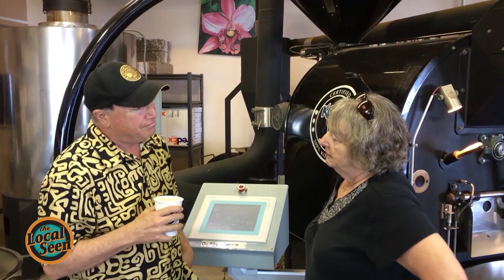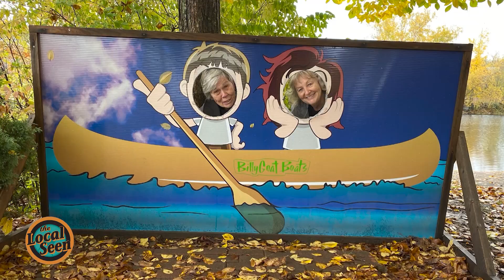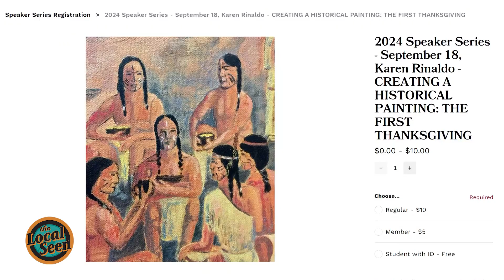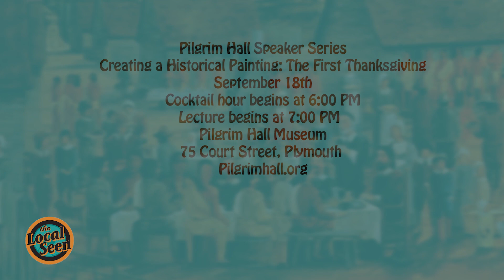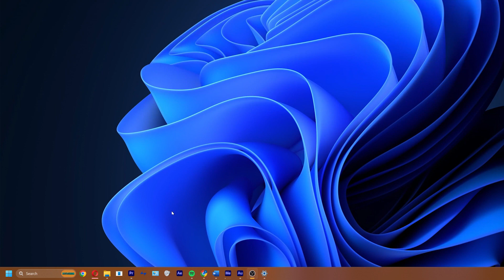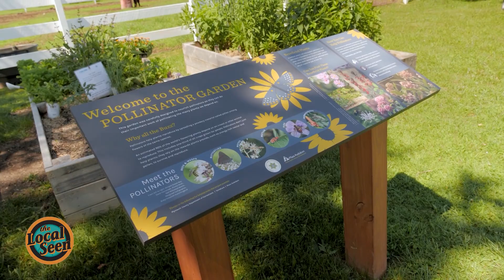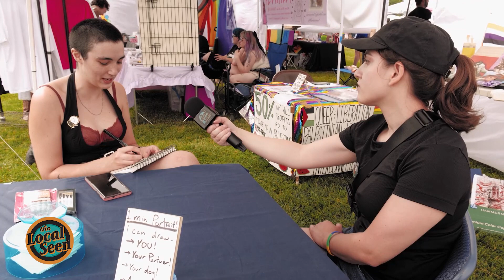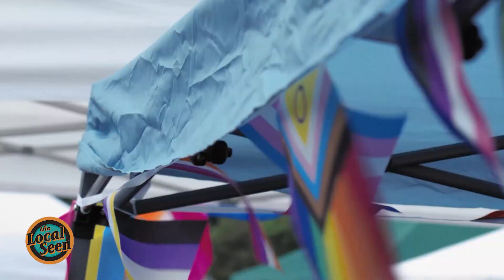The Local Seen This Week: Two Grannies on the Road, Terra Cura, and More PopUp at Pride!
Episode #214 The Local Seen by Plymouth Area Community Television shines a light on the faces, events, voices, and spaces that make the communities of Plymouth, Pembroke, Kingston, and Duxbury special.

On this week's show, we visit with Two Grannies on the Road and Jackie Millar of Terra Cura, pop up in our community, hear original poetry, learn about The Plymouth County Suicide Prevention Coalition, and talk about upcoming things to do in our area.